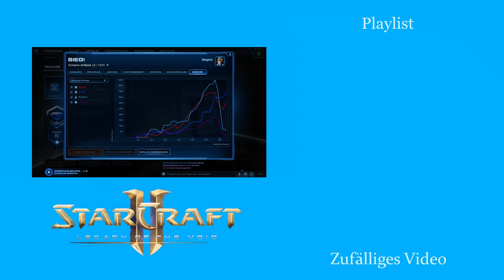Raaaaaaaaaahhhh - Starcraft 2: Legacy of the Void 2v2 [Deutsch | German]